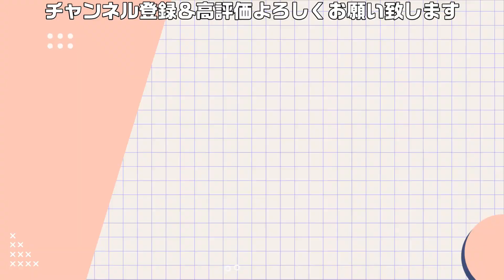巨星堕つ【信長の野望・新生 上級プレイ】｜王道執行、新生せよ 第二十三幕【武田信玄｜武田家】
御館様ァアアア！！！！